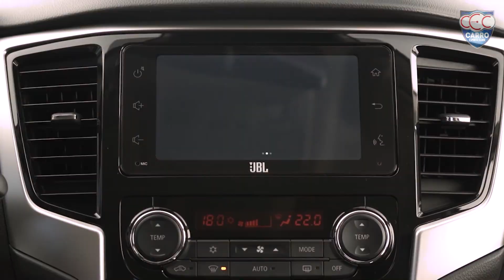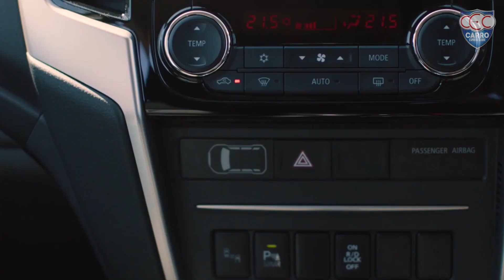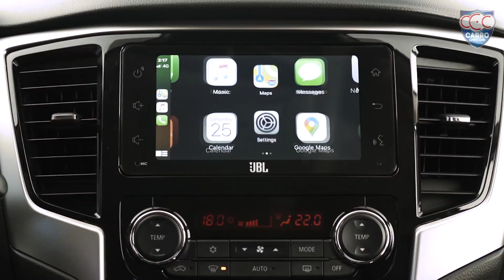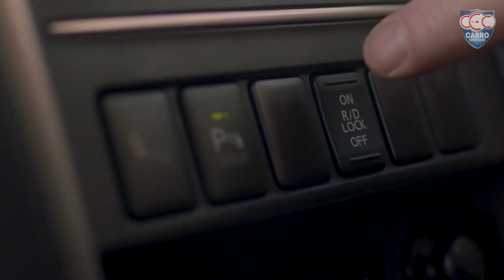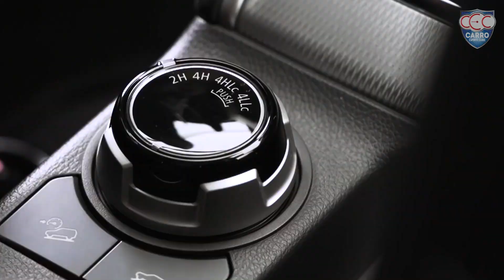Mitsubishi L200 Triton 2021: já dirigimos a nova geração que chega a partir de R$ 188 mil!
A Mitsubishi Motors do Brasil lançou a nova L200 Triton Sport. Como de costume nos últimos lançamentos de veículos, a picape foi apresentada em um evento online transmitido ao vivo para os jornalistas pelo youtube.

O design é o apelo mais forte da nova L200, que abandonou o estilo mais simplório e adotou um desenho bem arrojado, com destaque para os vincos criados na dianteira, que contempla um capô mais alto e uma caixa de roda maior e mais quadrada para dar ideia de velocidade e robustez, o que é reforçada pela nova roda de liga leve aro 18 polegadas, que está presente na versão topo da gama, a Triton HPE-Sport.